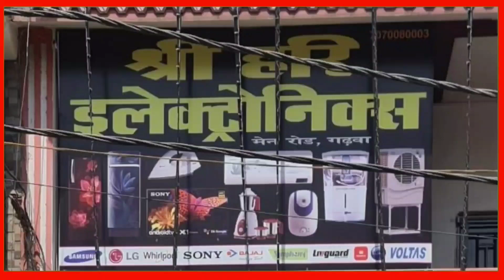गढ़वा में बाघ देखने की आशंका, ग्रामीणों में दहशत, गढ़वा का वन विभाग हुआ अलर्ट..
गढ़वा में दिखा बाघ,  ग्रामीणों में दहशत, गढ़वा का वन विभाग हुआ अलर्ट..

गढ़वा में बाघ
Garhwa mein dikha Bagh
garhwa me bagh

Latehar ka news, manika ka news, barwadih ka news,  mahuadnr ka news, garu ka news, balumath ka news, bariyatu ka news, herhanj ka news, chandwa ka news,